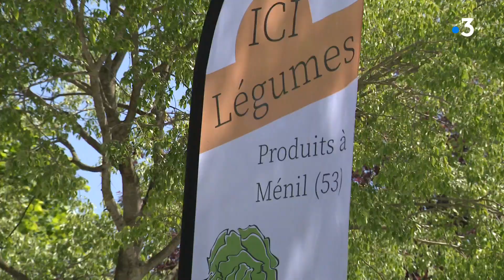Marché de Château-Gontier (53) : le rendez-vous du jeudi matin...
Le marché de Château-Gontier, en Mayenne est l'un des plus connus de la région. Toujours très fréquenté, les clients et les exposants sont de vieux habitués... Le reportage de France 3.